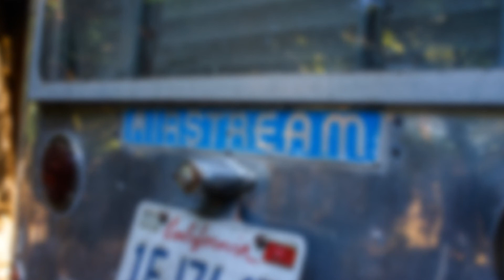Umpire & Mile XY - Airstream